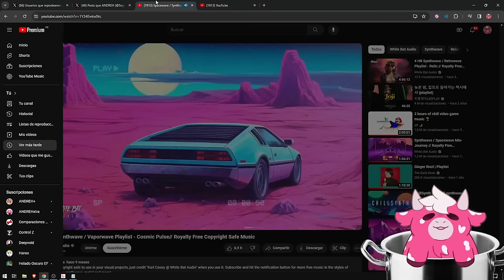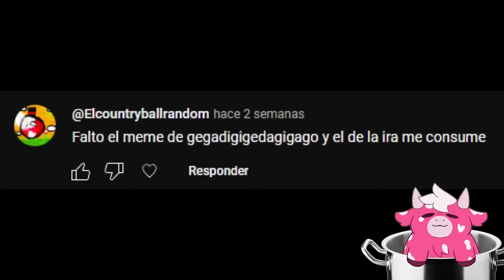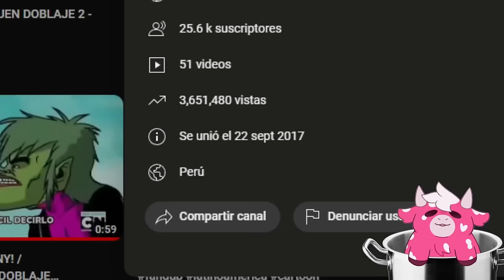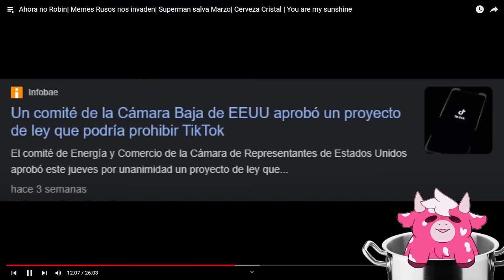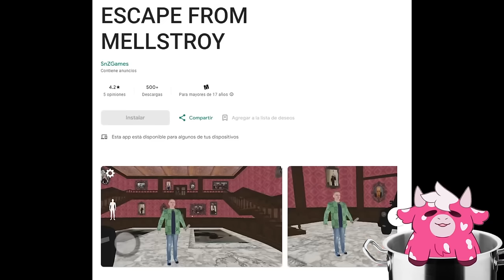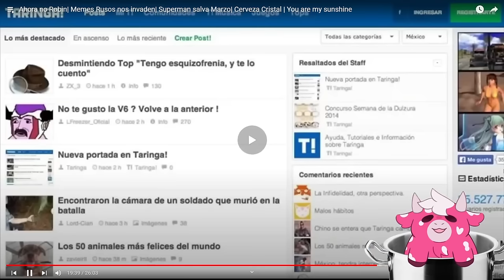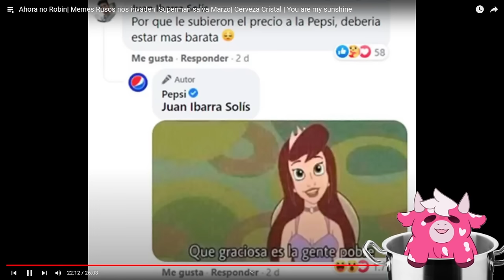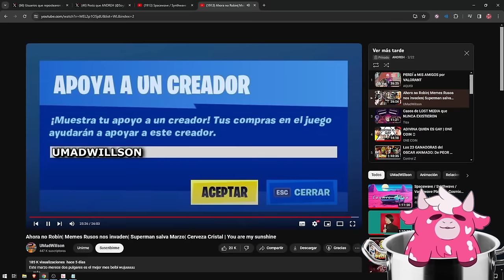Andreh Reacciona a "Ahora no Robin| Superman salva Marzo| Cerveza Cristal | You are my sunshine"